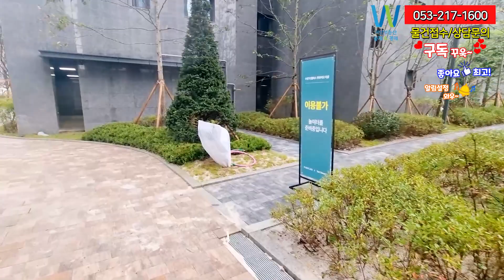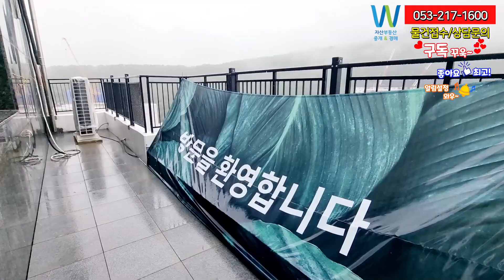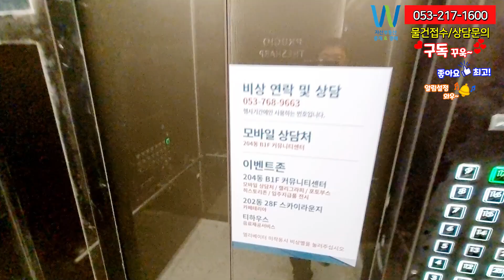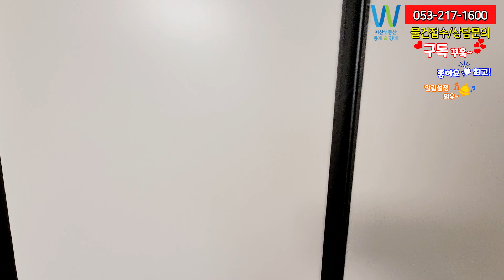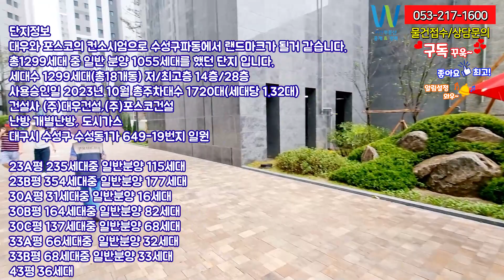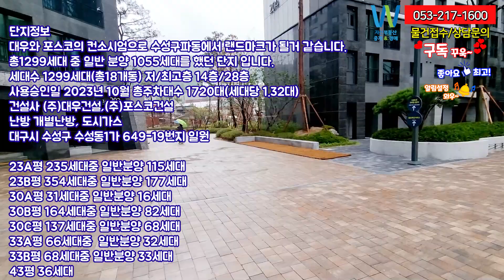수성 더팰리스 푸르지오 더샵 사전점검 75C타입과 2동의 28층 스카이라운지의 경관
2동에는 타워형으로75C타입과 1동에는 75B타입으로 되어 있습니다. 같은 타워형입니다.
오늘 보실 타입은 75C 타입이므로
대우에서 시공을 했습니다. 저는 2동이 나아 보였습니다.

스카이라운지의 경관은 좌측에 더펜트하우스수성과 스위첸을 경관까지 딱
눈에 들어오네요. 그리고 신천뷰까지 장관입니다. 지인분 불러서
스카이라운지에서 맥주한잔하면 좋을텐테 커피밖에 안돼죠.
뷰가 좋은데는 맥주가 최고 입니다. 올라가서 맥주생각이 나는 스카이라운지 입니다.

수성못 뒤편이자 가창으로 가는 길목에 위치한 대단지
18개동 1299세대나 되는 대단지 드디어 사전점검을 시작했습니다.
앞으로 신천, 뒤로는 법이산과 법니산이 둘러싼 전형 적인 배산임수(背山臨水) 지형입니다.
파동은 대구 최고의 인프라를 갖춘 수성구에 자리한 데다,
서쪽으로는 앞산, 동쪽으로는 법이산이 위치한 숲세권 입지와
단지 인근 신천을 모두 품은 천혜의 환경을 자랑하는 입지입니다.

안녕하세요. 대구자산부동산 중개경매 서소장입니다.
오늘은 18개동 1299세대의 대단지 수성 더팰리스 푸르지오
더샵 75C타입입니다. 204동의5층 저층 남향에 가까운 남서향입니다.
타워형으로 구조가 아담하면서 실속있게 잘빠진거 같습니다.
뷰가 저층이지만 연못을 뷰를 바라봐서 더 활동감이 있는거 같습니다.
1차2차로 구분화 되어 있어서 더 멋을 더하는 것 같습니다.
1차는 포스코시공,2차는 대우건설 시공을 했습니다.

파동의 차후 변화하는 부분에 많은 기대감을 갖고 선두로 해서 수성 더 팰리스 푸르지오 더샵부터
사전점검을 시작했네요. 그 뒤 수성레이크우방아이유쉘(24.03 / 394세대)
그리고수성포레스트스위첸 25.01 / 755세대 까지
파동에 2025년까지 약 3500세대가 들어옵니다.
그 간 약간은 소외 받았던 지역이 새로운 변모로 탈바쿰 될거 같습니다.

74타입 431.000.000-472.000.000원   발코니 확장비 2800만원
30C평 137세대중 일반분양 68세대
공급/전용 30.17평/22.98평(전용률 76%)

타워형으로 구조가 잘빠진거 같습니다. 판상형은 75A타입입니다. 75A판상형은 1동에만 있고
2동은 59타입으로 더 세대수를 했습니다.
75B타입은 1동에 2동에는 75C타입입니다. 명칭만 구별되고 같다고 보셔도 됩니다.
타워형으로 오늘 보시는 타입은 2동에 75C타입입니다. 저층이지만 뷰가 샘터 연못이라서
운치가 있어 보입니다. 전세 매물로 나올거 같습니다. 천장형으로 에어컨은설치 해준다고 해요.
그리고 무옵션이라서 무옵션도 구조가 잘빠진거 같습니다.

네이버매물등록 현황
매매 4억 5,391~5억 1,759 (1,504~1,716만원/3.3㎡)
전세 2억 7,000~3억 1,000(895~1,027만원/3.3㎡)
월세 2,000/110~3,000/100

207동 18층 마피3천, 8층 마피3천, 그리고 23층 고층이죠. 마피 3천
강력추천합니다.
204동 11층마피2천
매물도 많지가 않고 이게 거의 다 이며 무피 피도형성이 되어 있습니다.

한번 보시죠.

단지정보

대우와 포스코의 컨소시엄으로 수성구파동에서 랜드마크가 될거 같습니다.
총1299세대 중 일반 분양 1055세대를 했던 단지 입니다.
건설사 (주)대우건설,(주)포스코건설
대구시 수성구 수성동1가 649-19번지 일원

23A평 235세대중 일반분양 115세대
23B평 354세대중 일반분양 177세대
30A평 31세대중 일반분양 16세대
30B평 164세대중 일반분양 82세대
30C평 137세대중 일반분양 68세대
33A평 66세대중  일반분양 32세대
33B평 68세대중 일반분양 33세대
43평 36세대

분양가와 발코니 확장비
59타입 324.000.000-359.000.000원   발코니 확장비 2500만원
74타입 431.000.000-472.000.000원   발코니 확장비 2800만원
84타입 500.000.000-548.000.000원   발코니 확장비3000만원

59타입과 74타입이 타입별로 세분화 되어 있고 84타입보다 25평 29평이 더 많이
공급되는 단지 입니다. 전세대가 남향위주로 배치되어 있고
길게 늘어선 형태의 단지 배치로 인하여 동과 동사이가 상당히 넓게 되어 있습니다.
어느 라인에서든 확트인 개방감을 느낄수 있겠네요.

네이버부동산등록매물
59A타입은 3베이 판상형입니다.
현제 네이버 등록 최저가는 107동 12층 마피3천500만
104동 10층 마피3천,107동 6층 마피2천 추천 합니다.

59B타입은3베이 판상형입니다.  203동23층 마피2천 ,202동5층 마피2500만원,202동 21층 마피3천
208동 8층 마피2천,202동18층 마피2200만원  추천 합니다.

84A타입 4베이구조 입니다.
매물이 지금 많이 등록되어 있지는 않고 마피천에서 무피까지 나와 있습니다.
저층으로 몇개 나와 있고 109동에 8층이 최고층이네요. 무피 입니다.

84B타입 4베이구조 입니다.
A타입과 마찬가지로 매물이 많지가 않습니다.
206동9층 마피천 최저가 입니다. 그 뒤에 무피 206동 중층 피3천과 205동 탑층 2천
201동 고층 피천 매물이 나와 있습니다.

단지내에는 스카이라운지 커뮤니티와 전동 1층 필로티 설계를 적용해,
입주민들이 아름다운 주변 환경을 감상하며 휴식을 취할 수 있도록 특화 되었고
스카이라운지 외에도 피트니스클럽, 골프클럽, 푸른도서관, 독서실, 어린이집,
시니어클럽 등 각종 커뮤니티 시설도 갖추었습니다.
쾌적한 동간 거리를 자랑하는 ‘수성 더 팰리스 푸르지오 더샵’은
플라워가든, 생태연못, 주민운동시설, 어린이 놀이터뿐 아니라
갖가지 수목으로 둘러싸인 건강산책로 등 한층 세련된 조경을 선보이네요.

입지를 살펴보면 파동은 수성구이지만
좀 소외되었던 지역입니다. 현재 개발사업이 진행중이거나
대부분이 산이 차지하고 있어 외곽지 느낌이 있었지만
푸르지오가 들어오면서 확 달라진 느낌을 받았네요.
파동의 장점은 역시 신천이 가깝다는 점입니다.
도심에서 벗어나있는게 단점일수도 장점일수도 있는 아파트입니다. 저는 개인적으로
이렇게 신천을 바로 접하고 있어서 산책하고 자전거타기에 좋을것 같아서 더 좋아 보입니다.
파동이지만 상동과 가까운 곳에 위치해있어
수성못으로의 접급성이 좋습니다.
구 유명 관광지이기도한 수성못은 수성구 주민들이 사랑하는 산책코스이기도 하죠.
가치 높은 수성구 입지와 빠르고 편리한 광역 교통을
신천대로,파동ic,앞산터널,범물터널등 도심을 잇는 쾌속 교통망을 가지고 있죠.
신천,수성못,법이산,앞산 등의 힐링까지 갖추고 있는 대단지 입니다.
가창으로 가는 길목에 위치하여 가창-청도로 가기 수월합니다. 신천대로를 타기 수월해 어디든 갈수 있죠.
수영장있는 유치원으로 유명한 이바유치원이 가깝습니다.
배정학교는 파동초등학교입니다.
파동초 바로옆에 수성중학교가 있습니다. 대구 최고’ 수성구 인프라 공유
경신고, 경북고, 정화여고, 대륜고, 대구과학고, 대구여고 등 수성구 우수 학군 또한 공유 할 수 있는 위치입니다.

제일 장점이
단지 내에서 수성못 및 수성못 주변 인프라
시설들국립대구박물관, 수성아트피아(공연장), 대구 어린이대공원,
수성구민운동장 등도 가까워 문화 및 여가생활을 누리기
까지는 도보 15분 거리로 이동 가능 해
수성못에서의 웰빙 생활이 기대되는 단지 입니다.
제일 좋은 점은  아름다운 수변 조망, 일부 세대는 숲 조망이 가능하며
입주민들은 삶의 질을 높여주는 천혜의 환경이 마음에 듭니다.

대구에 부동산 신규,입주아파트,분양권 전문부동산입니다.

수성 더팰리스 푸르지오 더샵
대구 전 지역 분양권 입주 아파트 매물 접수 및 상담환영
최대한 조건 맞춰드리며 찾으시는
매물 구하실 때까지 책임중개합니다!!!
더 자세한 정보는 부담 없이
연락 주시면 안내 드리겠습니다